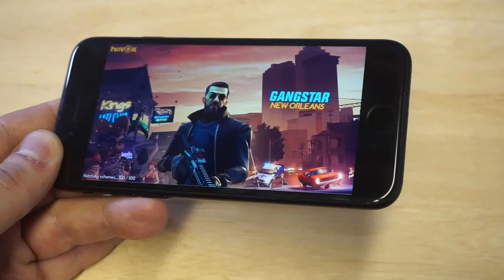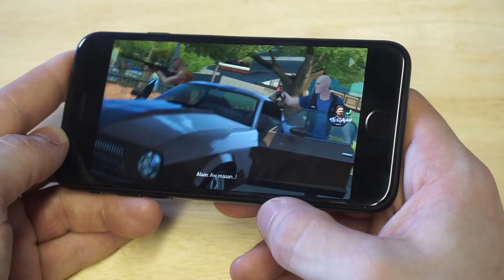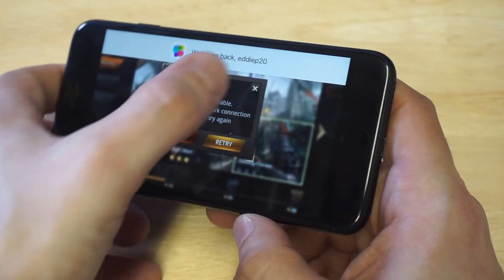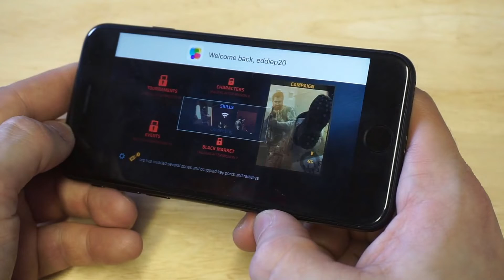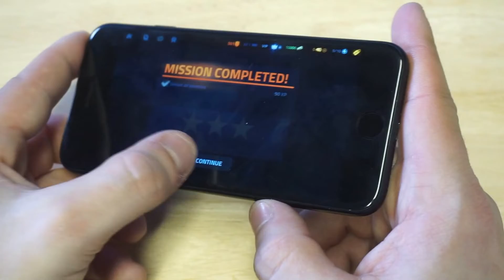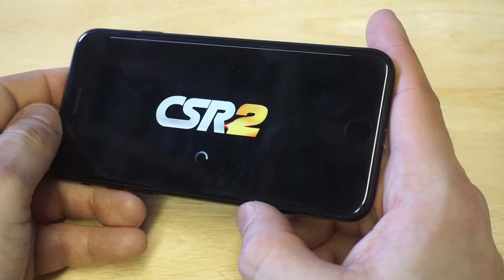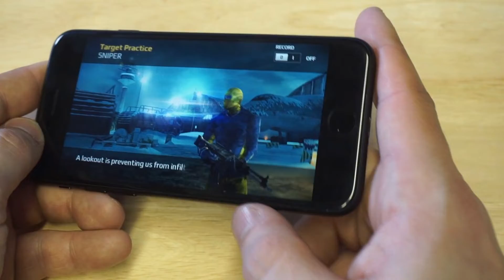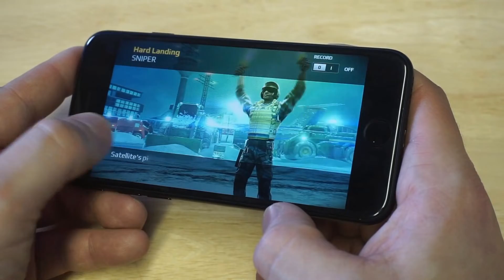Top 5 Must Have Iphone / IOS Games 2017 - Fliptroniks.com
1. Cover fire

2. Gangstar New Orleans

3. Dynasty Warriors Unleashed

4. CSR Racing 2

5. Sniper Fury

This is our list for the Top 5 Must Have Iphone / IOS Games 2017!